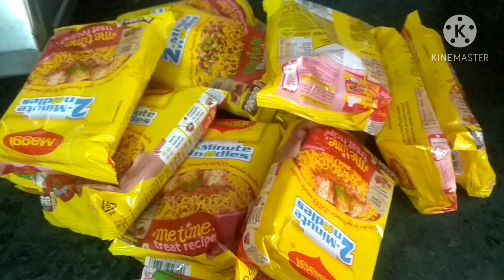स्पाइसी मैगी रेसिपी with cooking baccha party (Maggi noodles recipe) happy Diwali safe corona party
Happy diwali
Injoy for kids.
Gift for life +kids smile 🤗😀😍😘